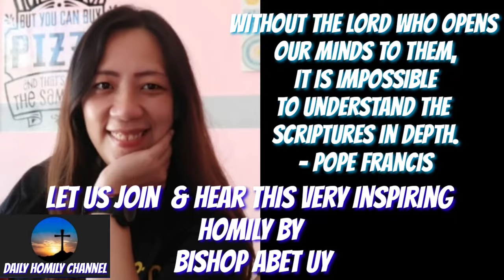Even the darkest night,the sun will rise again - Homily by Bishop Abet Uy